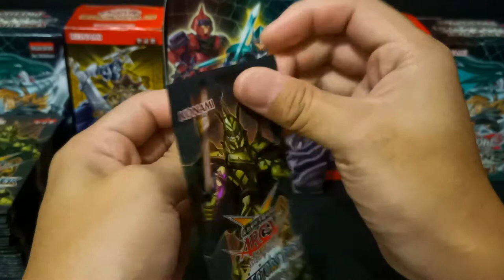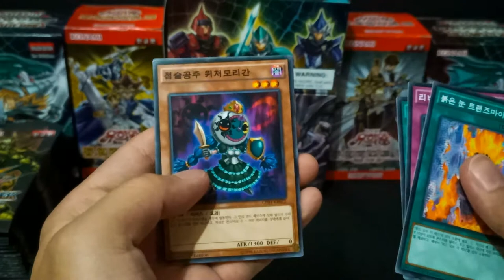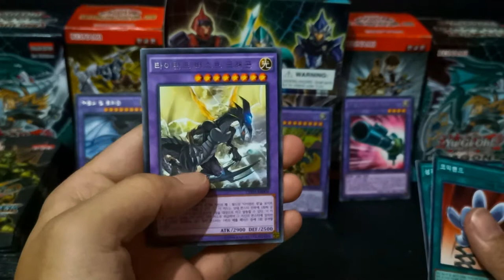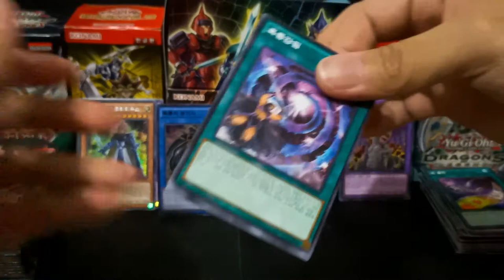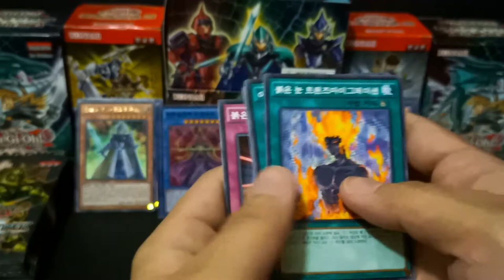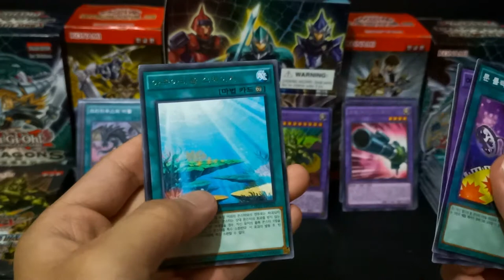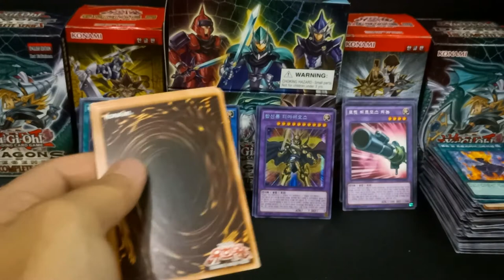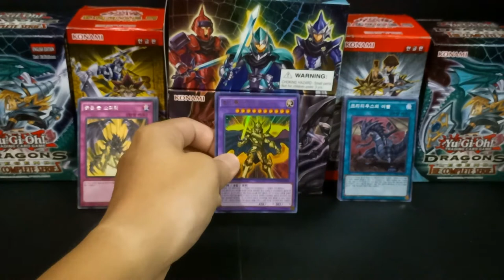[ASMR] Collectors Pack: Duelist of Destiny (No Talking) | YuGiOh Booster Pack Opening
ASMR and No Talking
Collectors Pack: Duelist of Destiny
30 Booster Packs